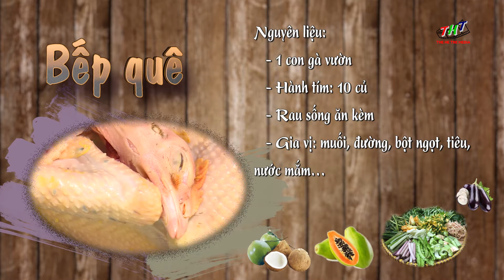BẾP QUÊ | GÀ NƯỚNG ĐẤT SÉT